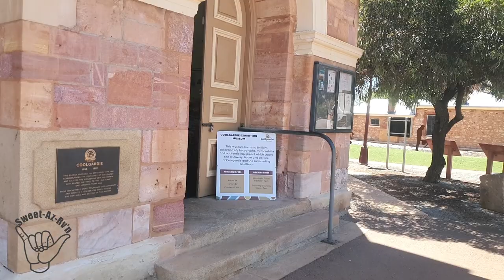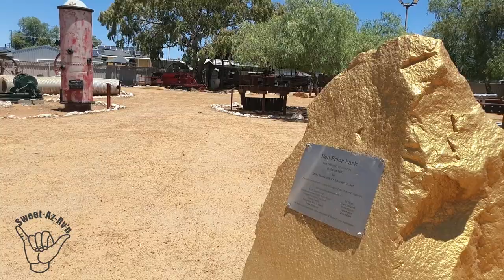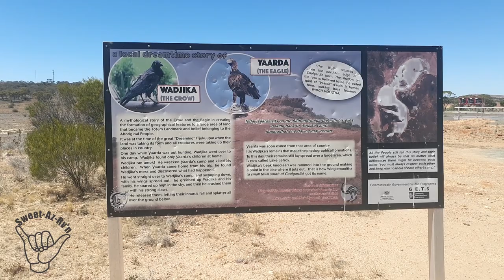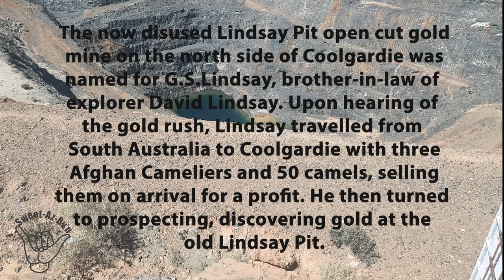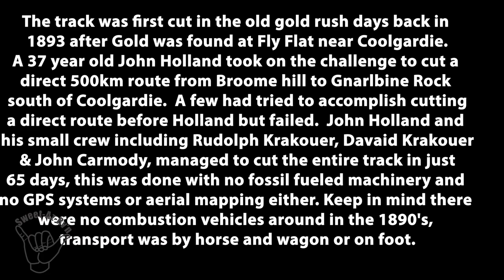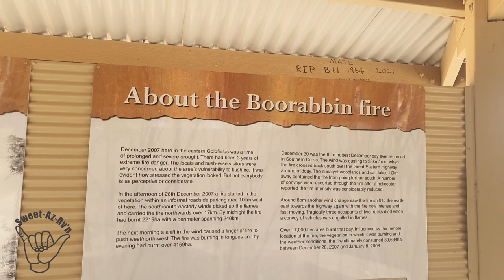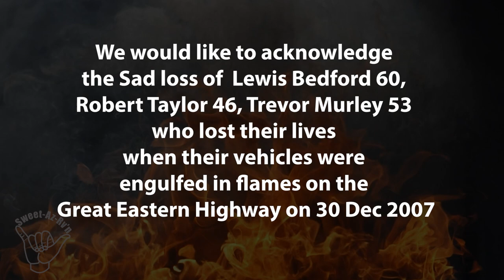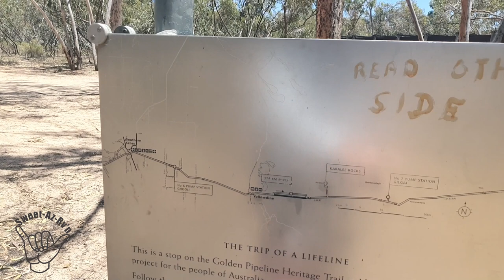Thrilling 600 Kilometre Adventure: Prepare To Be Amazed! First Stop Coolgardie.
Thrilling 600 Kilometre Adventure: Prepare To Be Amazed! First Stop Coolgardie. Just love these old trains, final place of John Holland
Coolgardie to Karalee Rock, final place of John Holland, Coolgardie to Karalee Rock, History of steam & Pipeline Coolgardie, The Mine, John Holland - HOLLAND TRACK,

We are new Youtuber to RV Lifestyle, loving the off grid living, Work and Travel Australia 2022 Our user name is Sweet Az RV'n We are new to YouTube, Doing the Lap of Australia starting in Mar 22 hoping to work and travel Australia 2022, we will be relying on Wikicamps and other best travel apps 2022 for most of your stays Off Grid and Camp Grounds around Australia, Along the way we will share our Travel Hacks 2022, How To, what's next and up and coming items all in our tiny home. The first time around we will be doing National parks before we pick up our beloved Pets (Traveling cats) and doing the places we missed the first time, we belong to CMCA, NRMA and G'Day Parks, Wikicamps Check out some of our other Videos Don't forget to Like Follow Subscribe video